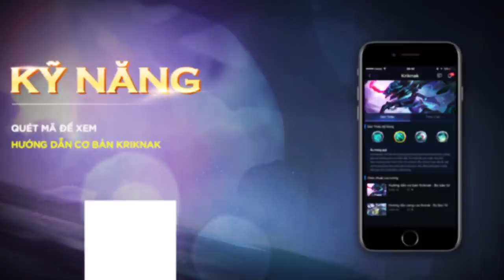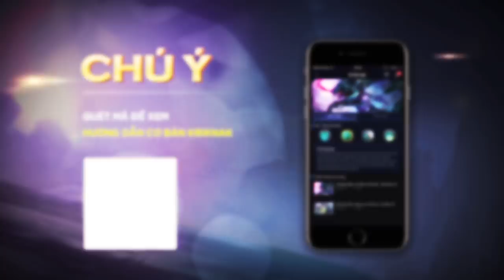[Tâm điểm tướng] Kriknak - Bọ báo tử - Garena Liên Quân Mobile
BỌ BÁO TỬ - SÁT THỦ VÔ HỒN
[Garena Liên Quân Mobile] Với độ cơ động và sát thương cực lớn theo phần trăm máu, Kriknak có thể khiến những mục tiêu trâu bò nhất cũng phải nằm xuống dưới chân hắn.
Hãy cùng xem Kriknak bá đạo như thế nào trong tâm điểm tướng Kriknak nhé

Bộ kỹ năng của Kriknak -

Nhấm nháp - Nội tại:
Sau khi chiêu của Kriknak trúng đích, đòn đánh thường kế tiếp của hắn sẽ gây thêm sát thương vật lý.

Ấu trùng quỷ
Kriknak gọi một bầy ấu trùng quỷ tấn công một mục tiêu (ưu tiên tướng) gây sát thương vật lý, và đánh dấu Ấu trùng lên nạn nhân. Mọi đòn đánh thường hoặc chiêu thức của Kriknak đều sẽ kích hoạt dấu ấn gây sát thương phép theo phần trăm máu tối đa của mục tiêu, đồng thời giảm 3 giây thời gian hồi và hồi phục năng lượng.

Bọ húc
Kriknak ủi thẳng về phía trước gây sát thương vật lý. Mỗi tướng địch trúng chiêu giúp hồi một lượng máu nhất định.

Hiểm họa không trung
Kriknak đập cánh bay lên không giúp tăng tốc chạy, bù lại trong trạng thái này hắn không thể tung đòn đánh hoặc các chiêu thức khác. Tái kích hoạt lần nữa để đáp đất, gây sát thương vật lý, kèm hiệu ứng giảm tốc chạy lên các nạn nhân trúng chiêu.